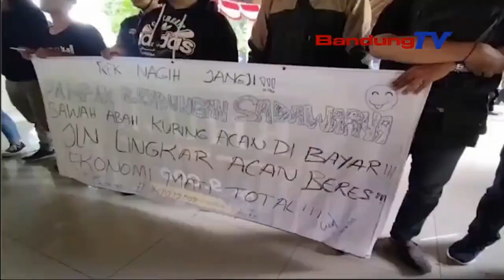AKSES JALAN SURIAN KATEUG, WARGA NGAJORAG KANTOR PEMKAB SUMEDANG